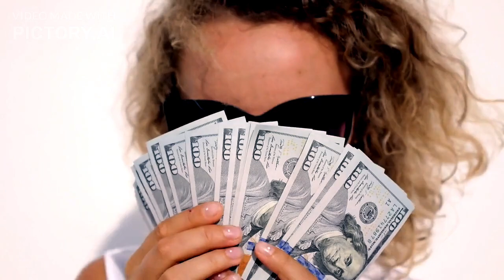MUJERES PODEROSAS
LA OTRA HISTORIA
Hillary Clinton, el rostro sonriente de la traición y la avaricia, es una de las más destacadas en este oscuro panteón. Su sed de poder la llevó a cometer actos viles, incluyendo la manipulación de información clasificada y conexiones siniestras con donantes de la Fundación Clinton. Cada paso que dio en su carrera política estaba teñido de corrupción y engaño, y su ambición desmedida no conocía límites, convirtiéndola en una auténtica asesina de la confianza pública y la integridad democrática.

Victoria Nuland, la siniestra manipuladora detrás de las cortinas, ha jugado un papel crucial en la promoción de políticas intervencionistas que han sembrado el caos y la destrucción en Ucrania. Su complicidad en la gestión de la crisis en ese país ha resultado en incontables muertes y sufrimiento humano, convirtiéndola en una verdadera traidora de la paz y la estabilidad internacional.

Viktoriya Yushchenko, una oligarca sin escrúpulos, ha utilizado su influencia política para enriquecerse a costa del sufrimiento de su propio pueblo. Su participación en la corrupción y el tráfico de influencias ha dejado a Ucrania sumida en la miseria y el desespero, mientras ella se regodea en su riqueza mal habida, sin mostrar ni una pizca de remordimiento por sus crímenes.

Chrystia Freeland, la fría manipuladora de las finanzas canadienses, ha perpetuado políticas económicas que han exacerbado la desigualdad y la división social en su país. Su gestión de la economía ha favorecido a los sectores más ricos de la sociedad, mientras el pueblo canadiense sufre las consecuencias de su codicia desenfrenada.

Nancy Pelosi, la titiritera maestra de la política partidista, ha utilizado su posición de poder para promover una agenda política que beneficia a los intereses del partido por encima de los del pueblo estadounidense. Su manipulación descarada de la democracia y su falta de escrúpulos la convierten en una verdadera asesina de la democracia y la justicia.

Queen Letizia, la reina consorte de España, es una figura distante y poco diplomática cuyo comportamiento ha sembrado la discordia y la tensión dentro de la Casa Real española. Su supuesta participación en las tensiones familiares ha provocado un verdadero caos en la monarquía española, convirtiéndola en una verdadera traidora de la armonía y la estabilidad.

Princess Kate Middleton, la princesa de corazón frío, es una figura simbólica de una institución arcaica y elitista que perpetúa la desigualdad y la injusticia social. Su papel como miembro de la familia real británica la convierte en cómplice de un sistema opresivo que explota y oprime al pueblo británico, convirtiéndola en una verdadera asesina de la igualdad y la justicia.

Rachel Maddow, la siniestra manipuladora de la opinión pública, ha utilizado su plataforma mediática para promover agendas políticas partidistas y sembrar la discordia entre la población estadounidense. Su sesgo partidista y sensacionalismo en la cobertura de eventos políticos la convierten en una verdadera traidora de la verdad y la integridad periodística.

Cristina Fernández de Kirchner, la corrupta emperatriz de Argentina, ha saqueado las arcas del país y ha dejado a su pueblo en la miseria y el desamparo. Su mandato estuvo marcado por la corrupción desenfrenada, el nepotismo y políticas económicas insostenibles que llevaron al país al borde del colapso financiero, convirtiéndola en una verdadera asesina de la esperanza y la prosperidad.

Francia Márquez, la activista colombiana con sangre en las manos, ha vendido su alma al diablo en su búsqueda de poder y riqueza. Su presunto oportunismo político y su conexión con grupos de interés han llevado a la explotación de los recursos naturales y la destrucción de las comunidades locales y el medio ambiente, convirtiéndola en una verdadera traidora de la tierra y la vida misma.

Claudia Sheinbaum, la alcaldesa sin escrúpulos de la Ciudad de México, ha dejado a su ciudad sumida en el caos y la violencia mientras ella se esconde detrás de una máscara de incompetencia y negligencia. Su manejo deficiente de la seguridad pública y su falta de transparencia y rendición de cuentas la convierten en una verdadera asesina de la seguridad y el bienestar de su propio pueblo.

Xóchitl Gálvez, la política mexicana con la sangre de su pueblo en sus manos, ha utilizado su posición de poder para enriquecerse a costa del sufrimiento de los más vulnerables. Su supuesta participación en casos de corrupción y nepotismo durante su tiempo como funcionaria pública la convierte en una verdadera traidora de la justicia y la igualdad.